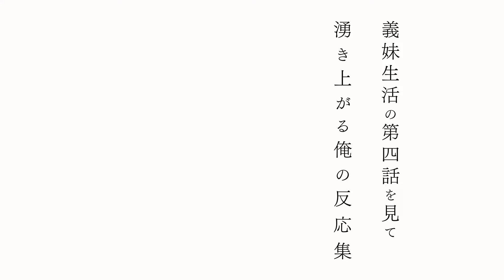【義妹生活4話】しっとり会話劇の中で溶ける読売先輩にやられた俺の反応集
■義妹生活とは
・展開メディア
小説：2021~ 最新10巻 ※2024年現在
漫画：2022~ 最新3巻 ※2024年現在
TVアニメ：2024~

・主要キャラとキャスト
浅村悠太：
綾瀬沙希：
読売栞：
奈良坂真綾：
丸友和：
浅村太一：
綾瀬亜希子：

■関連記事
【2024年夏アニメ】しっとりラブコメ「義妹生活」の魅力を紹介したい

【義妹生活】読売栞の人物像：ミステリアスな読売先輩の本心に迫る

※メンバーの1人、東雲絵名の声優は鈴木みのりさん